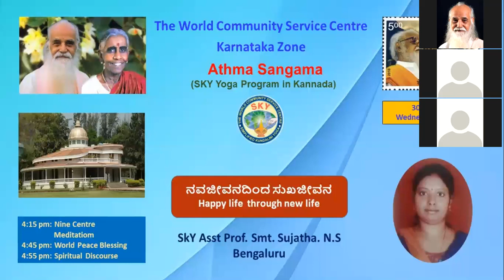30.09.20 "ನವಜೀವನದಿಂದ ಸುಖಜೀವನ - Happy life through new life" by SkY Asst Prof. Smt. Sujatha. N.S